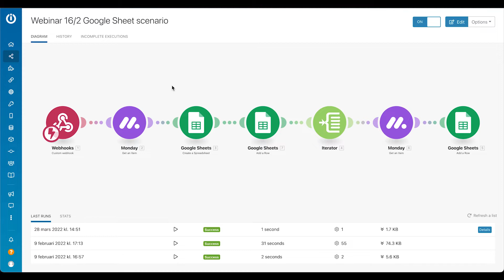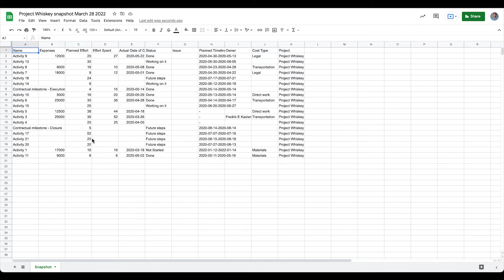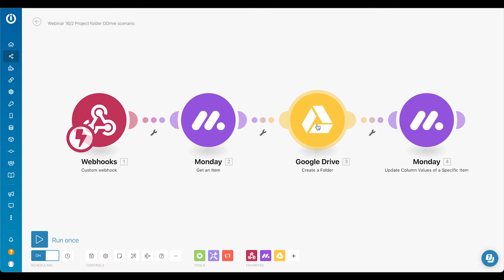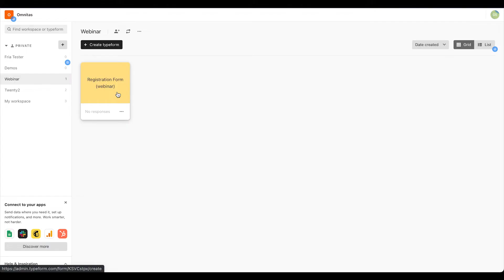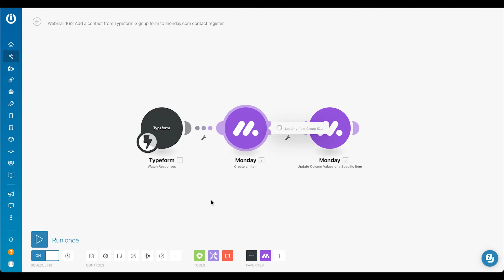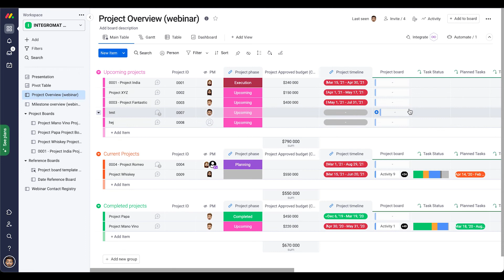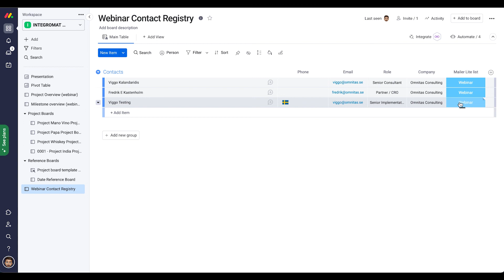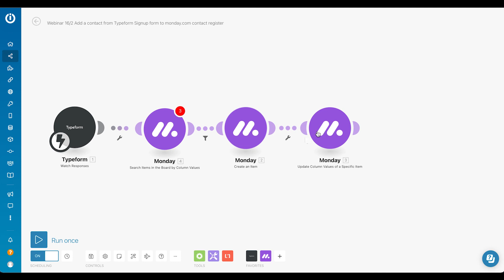Basic Integrations with Make (formerly Integromat) in monday.com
Welcome, everyone! In this episode of Omnitas' How-To Series, we're diving into the world of automation and integration. Learn how to seamlessly connect monday.com with external services like Typeform and MailerLite. We'll walk you through saving project snapshots, notifying stakeholders, and managing contacts efficiently.

👉 What You'll Learn:

Integrating monday.com with External Services like Typeform and MailerLite
How to Create Snapshots of Projects in monday.com
Streamlining Contact Management and Email Marketing
Using Make (formerly known as Integromat) to Automate Workflows

✉️ Don't miss out on any content, sign up for our newsletter

📈 At Omnitas, we specialize in helping companies implement monday.com to streamline their operations across diverse industries, offering end-to-end solutions including ongoing support and customer success management.

📈 If you're interested in optimizing your workflows, processes, and business automation, don’t hesitate to reach out!

00:00 Intro
00:20 Snapshot
01:23 First scenario webhook
04:14 Folder in Google Drive
07:07 Second scenario Typeform
11:32 MailerLite scenario
15:25 Reach out to us